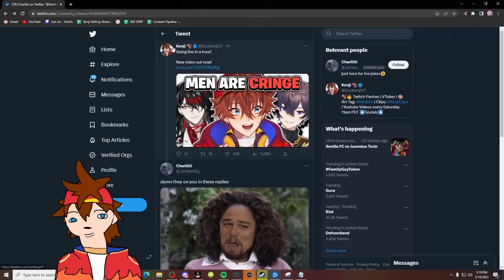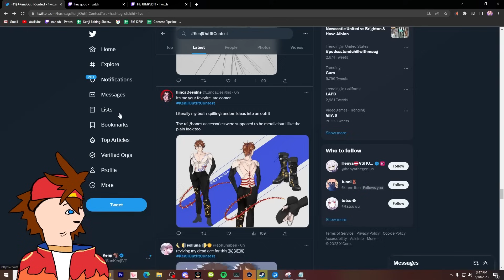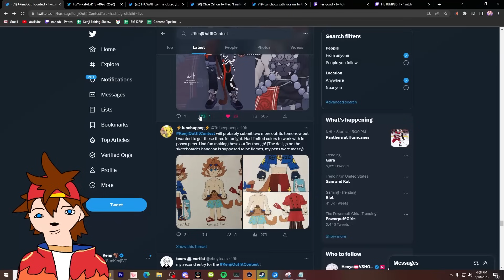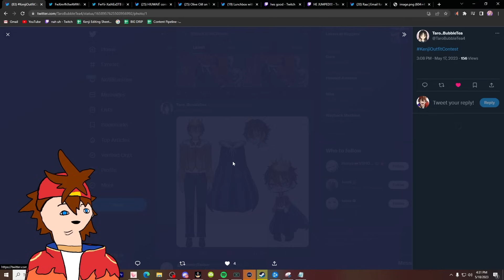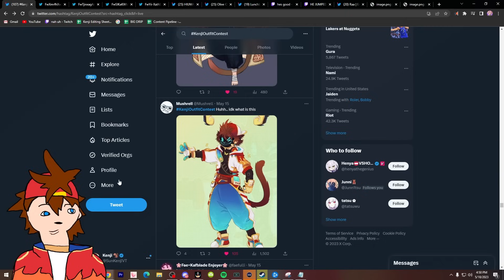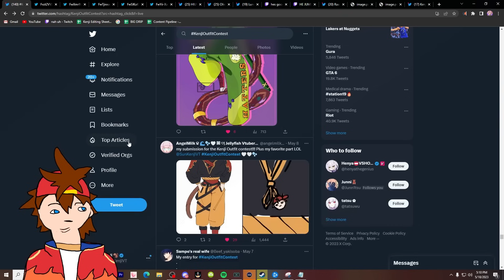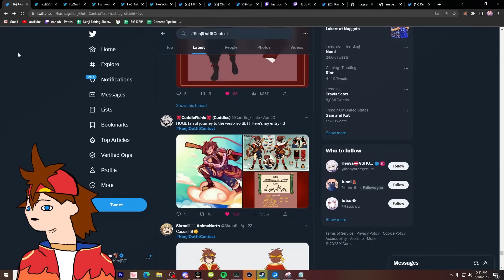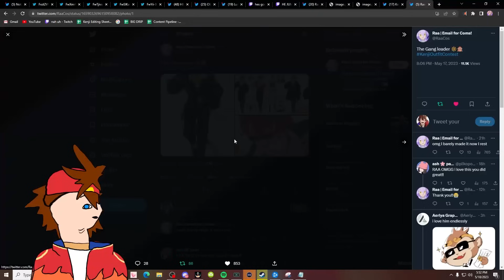I Hosted A $1,000 Art Contest! | *FULL VOD*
Kenji hosts a $1000 art contest to find some new outfits! The top 3 winners won $1000. Congratulations to the winners!